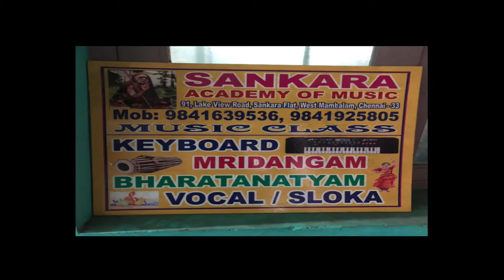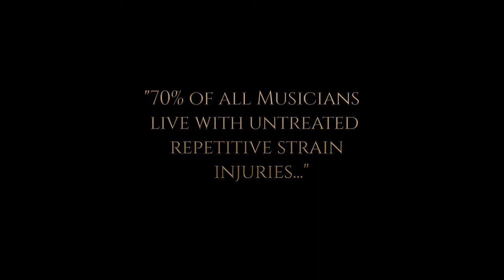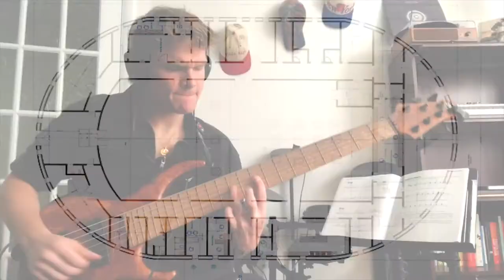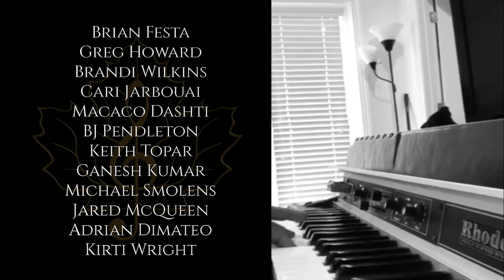Catalyst Retreat and Music Center Official Video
This is our official overview and invitation for support in our plans to create a residential retreat and music center in New York's Hudson Valley - designed for professional musicians from all around the world.